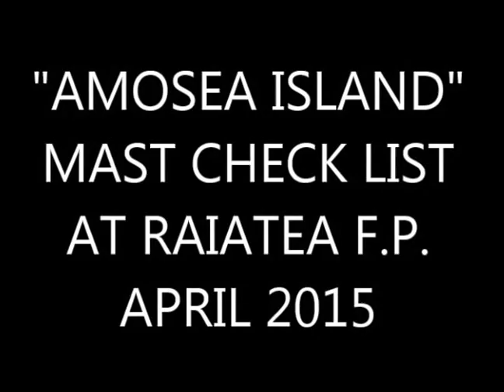"AMOSEA ISLAND" MAST CHECK LIST BEFOR CROSSING TO FIJI 2015